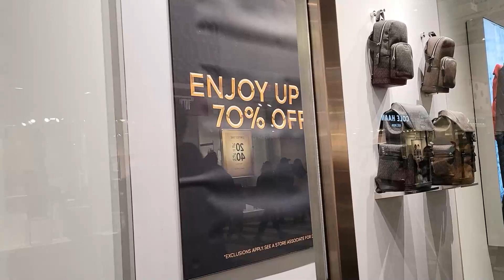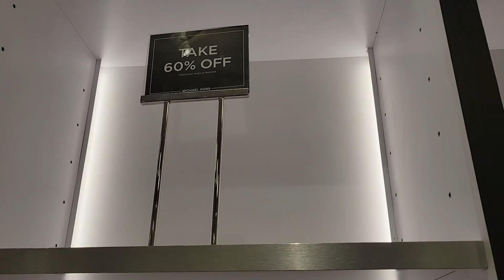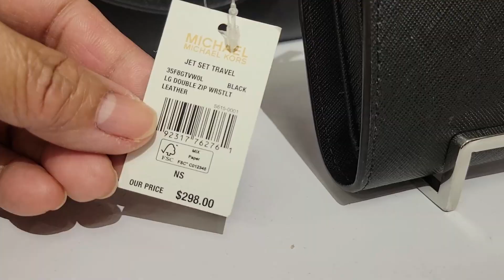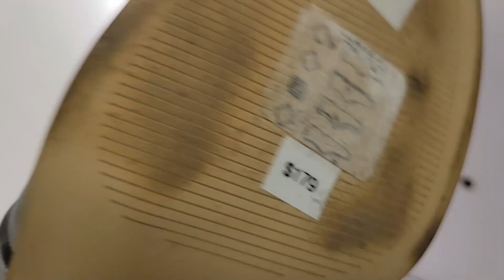MICHAEL KORS OUTLET!! BROWSE WITH ME// UP TO 70% OFF